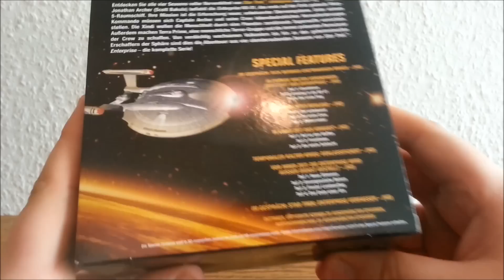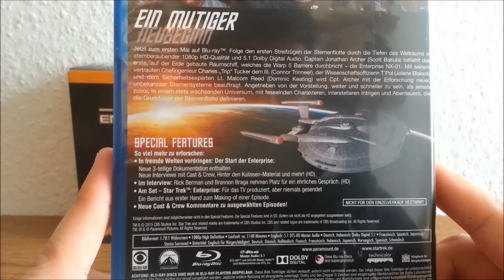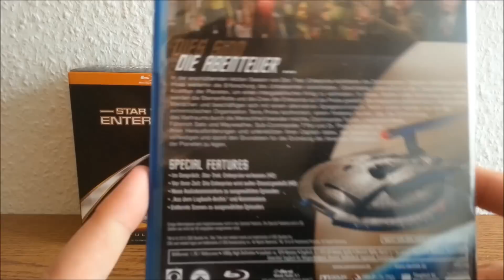STAR TREK ENTERPRISE Staffel 1 - 4 (Blu-Ray) UNBOXING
Star Trek ENTERPRISE endlich auf Blu-Ray in einer Komplettbox.

VIEL SPAß. ;-)